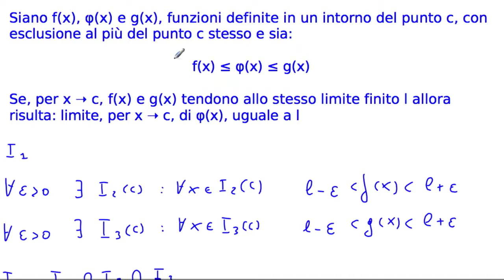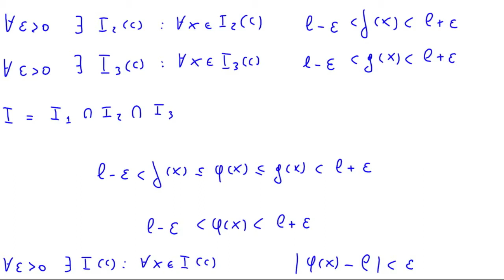Primo teorema del confronto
Primo teorema del confronto, enunciato e dimostrazione.